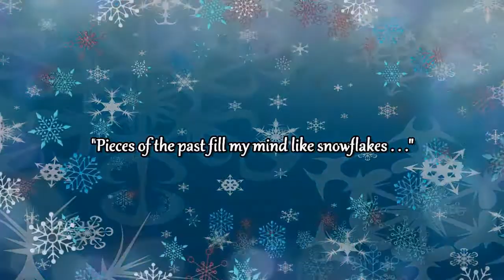Award-winning jazz singer/composer Kathy Sanborn presents Recollecting You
Kathy Sanborn's latest album, Recollecting You